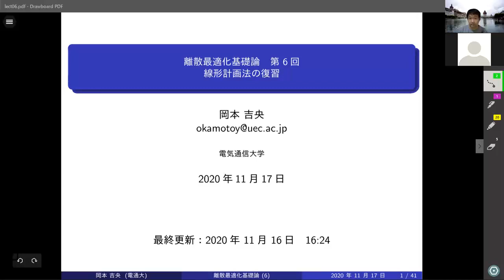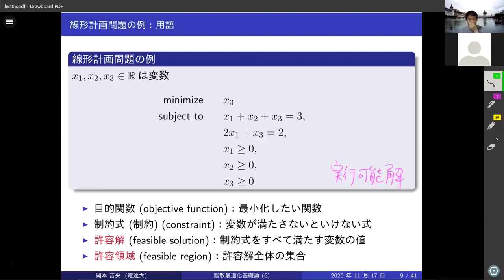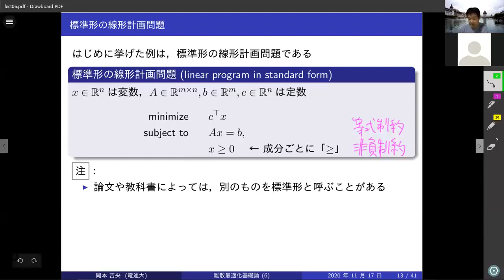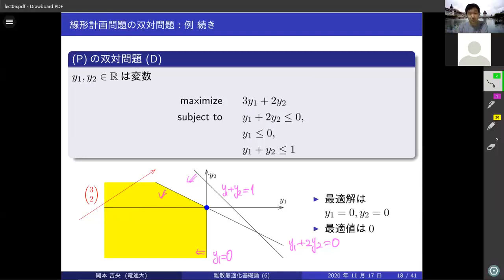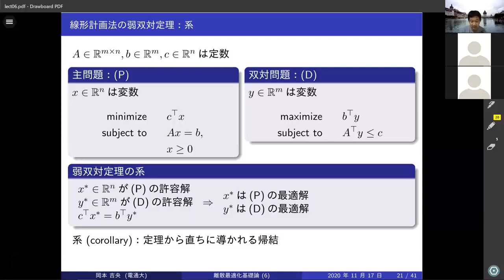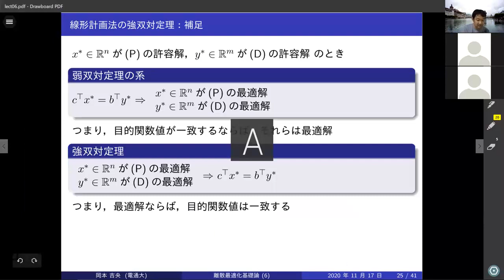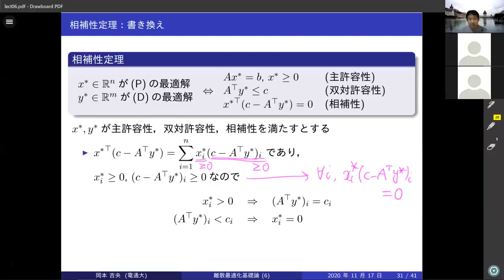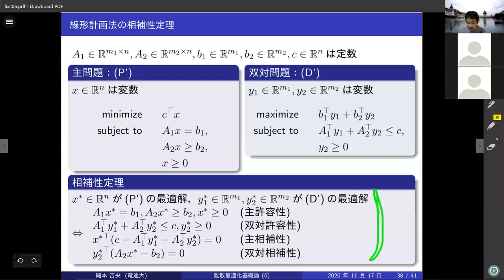離散最適化基礎論 (第6回) 線形計画法の復習 2020年11月17日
電気通信大学大学院情報理工学研究科情報・ネットワーク工学専攻 後学期